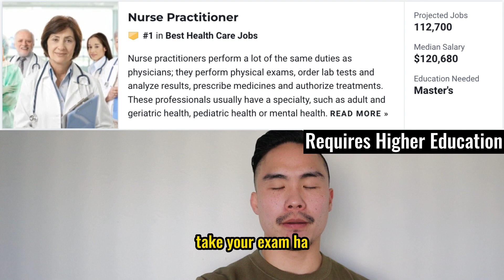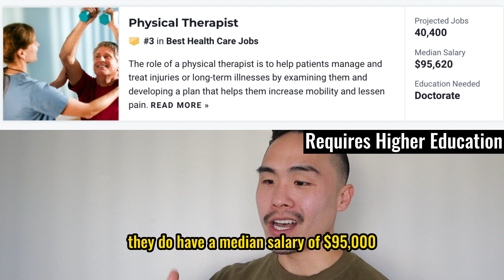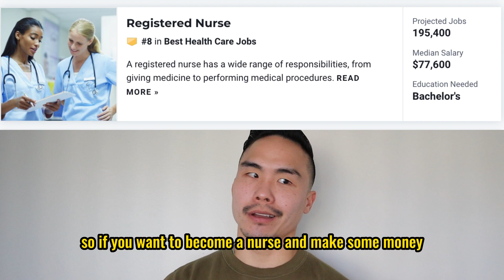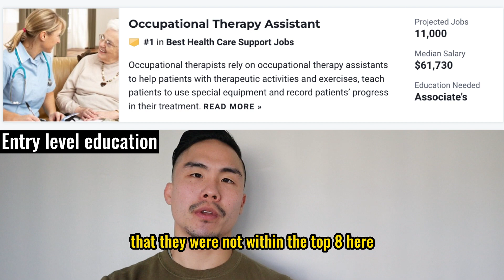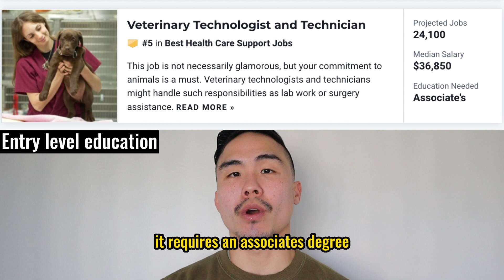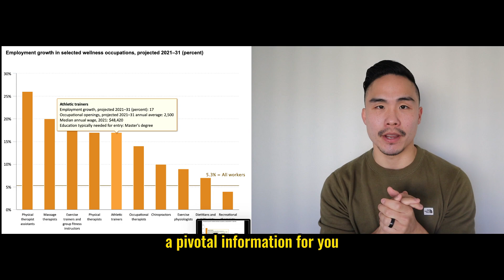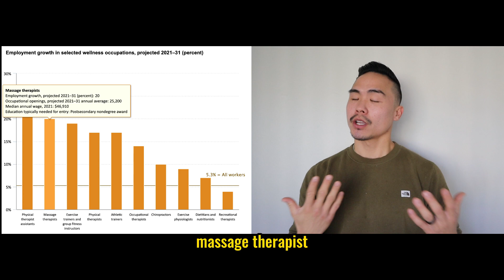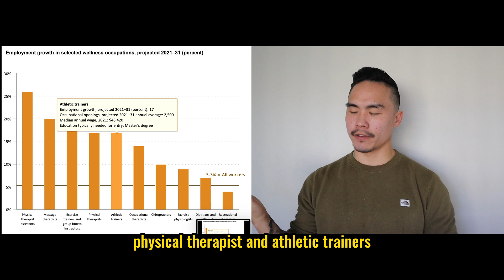Which Medical Field Career is right for me in 2023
A career in the medical field is one of the most rewarding and fulfilling paths an individual can choose. With a wide range of opportunities, from hands-on roles like doctors and nurses to oral-focused like dentists and orthodontists, the medical field offers something for everyone. The demand for healthcare services is on the rise, making it a stable and in-demand career choice. With the advancements in technology and an aging population, the medical field is a field where your skills and passion for helping others can make a real difference in the world.

1:07 How careers are ranked
median salary, unemployment, 10-year growth rate, likelihood of landing a medical field job after schooling, stress level in the medical field // work-life balance

Jobs that require a higher level education
2:40 1. Nurse Practitioners
3:16 Physician Assistant
4:47 3. Physical Therapist
5:08 4. Dentist
5:24 5. Veterinarian
5:36 6. Physician
5:59 7. Orthodontist
6:34 8. Nurse

Jobs that are entry-level
8:09 1. Occupational Therapy Assistant
8:39 2. Dental Hygienist
8:56 3. Physical Therapist Assistant
9:11 4. Medical Records Technician
9:46 5. Veterinary Tech
10:07 6. Diagnostic Medical Sonographer
10:45 7. Home Health Aide
10:46 8. Personal Care Aide

Top  jobs in the wellness field and fitness field
12:03 PhysicalTtherapist Assistant
13:00 Massage Therapist
13:48 Personal Trainer
14:54 Physical Therapist
15:07 Athletic Trainer

ONLINE COURSE
Interested in 1 on 1 COACHING from me to:
-Get accepted into PT school
-Revise the PT school personal statement
-Revise PT school supplemental questions
-Crush your PT school interview